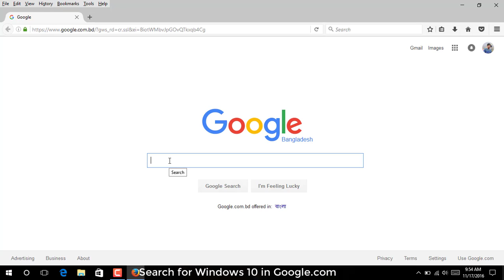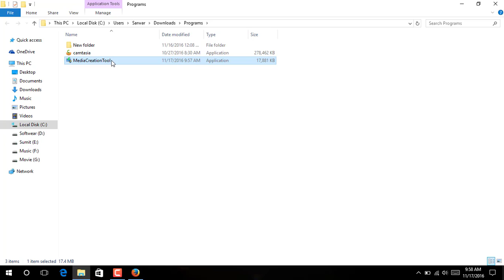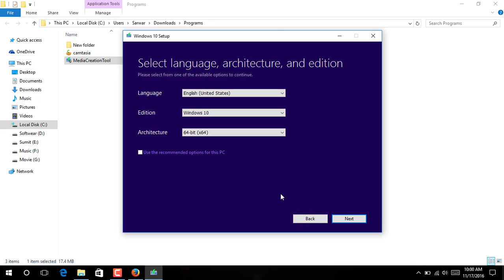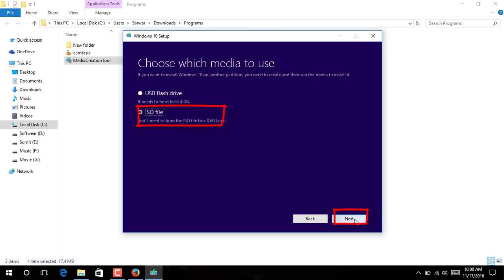How to Download Windows 10 | Microsoft | Official | Latest Version | Free Download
In this video i will show How to Download Windows 10.
Download Windows 10 Step by Step from Microsoft,
1/ Open your browser,
3/ Click on Download Tool Now or Direct Download the tool.
4/ Open or Run
5/ Follow the instruction.
6/ Download the ISO file.

Next video i will show How to create a Bootable USB drive.

Threshold was officially unveiled during a media event on September 30, 2014, under the name Windows 10.On June 1, 2015, Microsoft announced that Windows 10 would be released on July 29, 2015.

Developer: Microsoft
Released to manufacturing: July 15, 2015; 15 months ago
General availability: July 29, 2015; 15 months ago
Latest release: 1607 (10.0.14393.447) (November 9, 2016; 10 days ago[1])
Latest preview: 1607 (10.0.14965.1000) (November 9, 2016; 10 days ago[2])
Update method: Windows Update, Windows Store, Windows Server Update Services
Platforms: IA-32, x86-64, ARM, ARM64
Kernel type: Hybrid (Windows NT)
License:Trialware, Microsoft Software Assurance, MSDN subscription, Microsoft Imagine
Preceded by :Windows 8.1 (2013)

Feature: Windows 10 harmonizes the user experience and functionality between different classes of device, and addresses shortcomings in the user interface that were introduced in Windows 8.
Windows 10 Mobile, the successor to Windows Phone 8.1, shares some user interface elements and apps with its PC counterpart.
The Windows Runtime app ecosystem was revised into the Universal Windows Platform (UWP).
These universal apps are made to run across multiple platforms and device classes, including smartphones, tablets, Xbox One consoles, and other compatible Windows 10 devices.
Windows apps share code across platforms, have responsive designs that adapt to the needs of the device and available inputs, can synchronize data between Windows 10 devices
(including notifications, credentials, and allowing cross-platform multiplayer for games),
and are distributed through a unified Windows Store.
Developers can allow "cross-buys", where purchased licenses for an app apply to all of the user's compatible devices,
rather than only the one they purchased on (e.g., a user purchasing an app on PC is also entitled to use the smartphone version at no extra cost).
On Windows 10, Windows Store serves as a unified storefront for apps, Groove Music (formerly Xbox Music), and Movies & TV (formerly Xbox Video).
Windows 10 also allows web apps and desktop software (using either Win32 or .NET Framework) to be packaged for distribution on the Windows Store.
Desktop software distributed through Windows Store is packaged using the App-V system to allow sandboxing.

Windows 10 System Requirements
*Processor: 1 GHz or faster processor or SoC (system on a chip). 64-bit versions of Windows 10 require a processor that supports CMPXCHG16b, PrefetchW, and LAHF/SAHF capabilities.
*RAM: 1 GB for 32-bit or 2 GB for 64-bit
*Hard disk space: 16 GB for 32-bit or 20 GB for 64-bit
*Graphics: DirectX 9 or later with WDDM 1.0 driver. Some games and apps might require DirectX 10 or higher for optimal performance.
*Display: 1024 x 600. The number of applications that can be snapped depends upon the minimum resolution for each application.
*Stroage: IA-32 edition: 16 GB, x86-64 edition: 20 GB